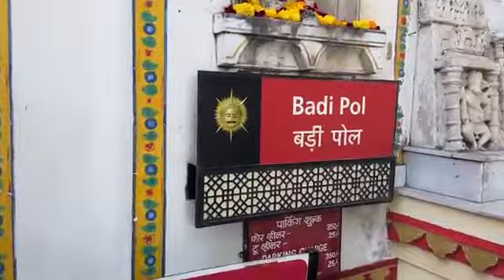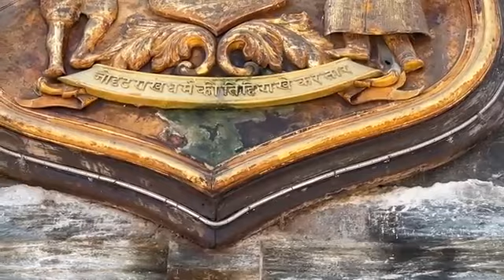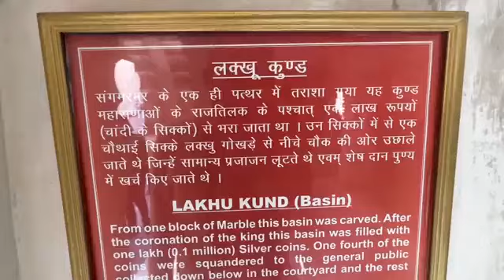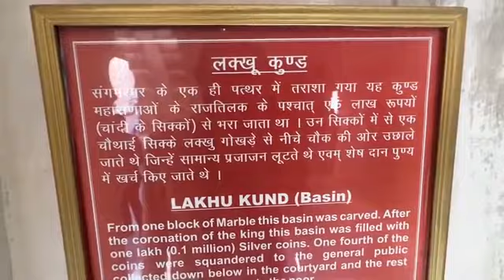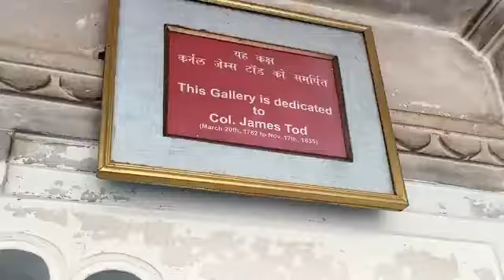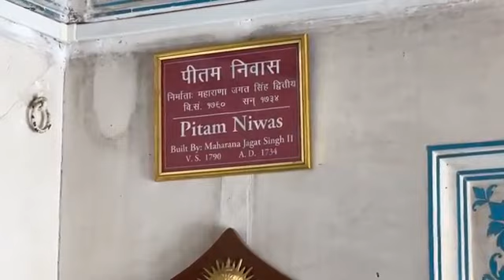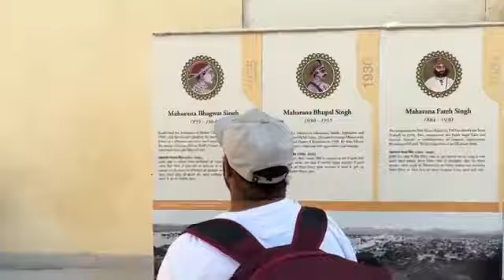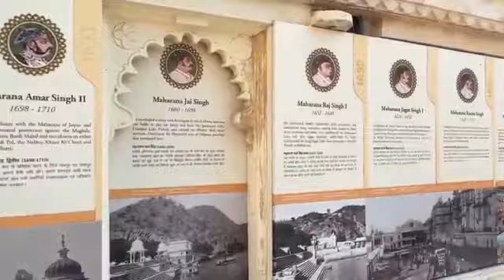महाराणा प्रताप की असली तलवार और सुरक्षा कवच,यहाँ स्थित है, @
यहाँ है महाराणा प्रताप की असली तलवार और सुरक्षा कवच,